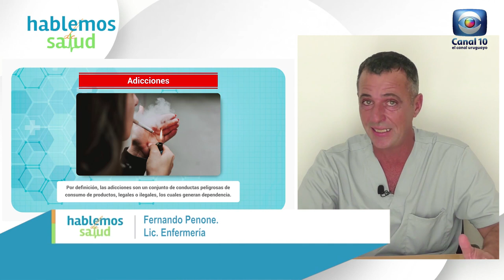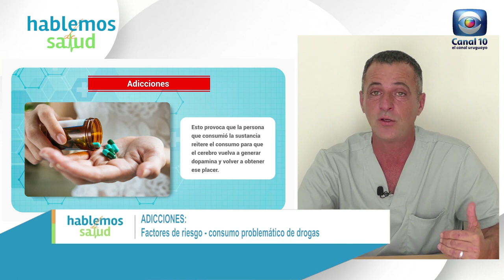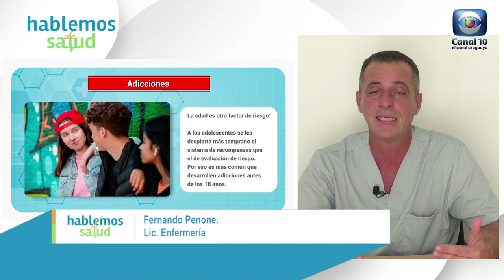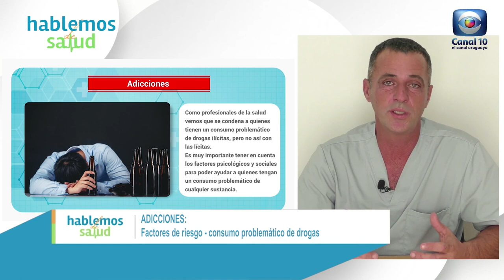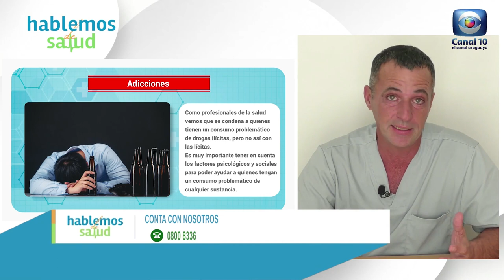Hablemos de Salud Uruguay: Adicciones. Emergencia Uno 0800 8336